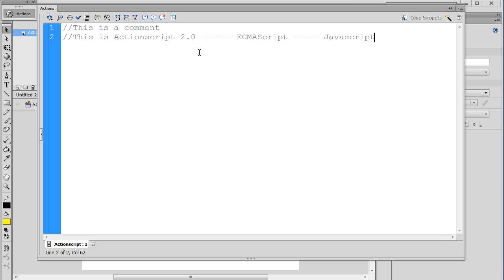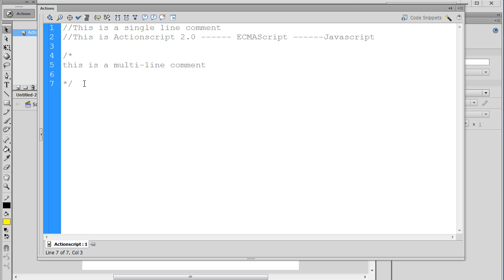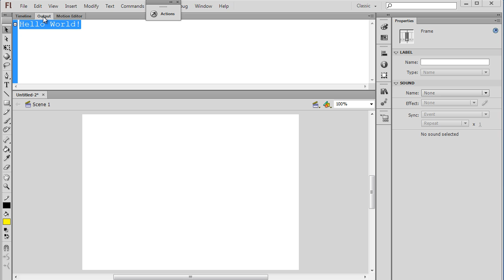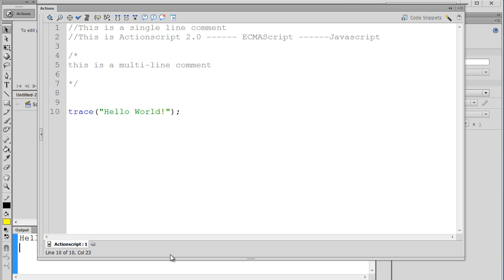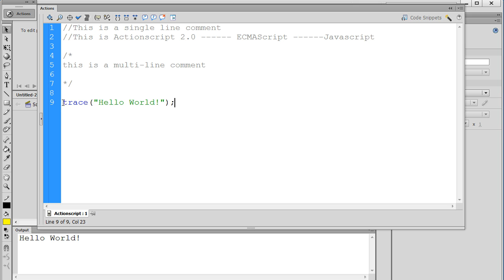Flash CS6 Actionscript for Beginners - Comments & Tracing Output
- This tutorial covers how to create code comments in Actionscript and also how to use the trace function to trace output to the output window. Flash CS6 Profressional and Actionscript 2.0